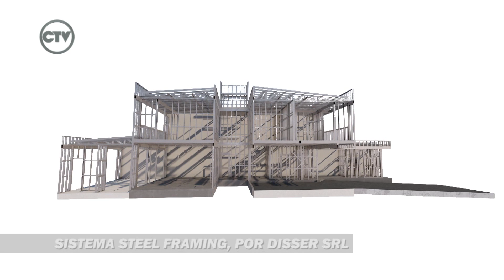Ampliación de vivienda con sistema steel framing, por Disser - Alejandro Amut - 4/2/2018